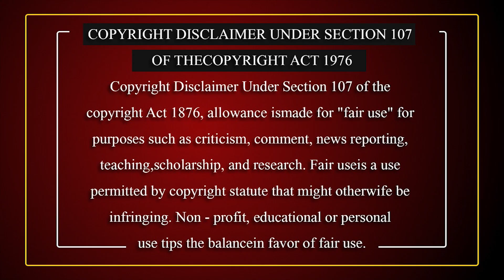Leader of this small Island Nation opposes China | Samoan Islands | Fiame Naomi Mataafa